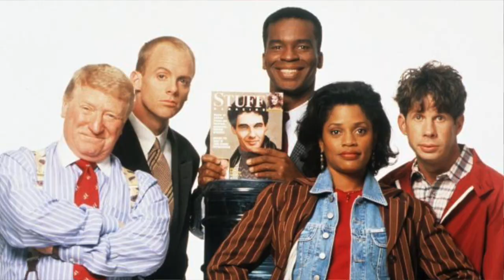From the Pop Culture Bunker 241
That Wonderful TV Year - 1995!